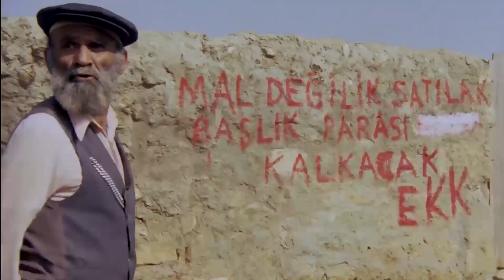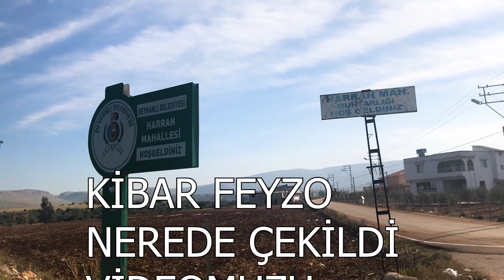KİBAR FEYZO HAKKINDA BİLİNMEYENLER ! - FİLM ANALİZLERİ #1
Kibar Feyzo Nerede Çekildi videomuzda yer verdiğim "ANALİZ" bölümünü ayrı bir video olarak sizlerle paylaşmak istedim.

Kibar Feyzo hakkında birçok kişi tarafından bilinmeyenleri bu videoda dile getirmeye çalıştım.

Bir süredir ara verdiğimiz videolarımıza devam edeceğiz.